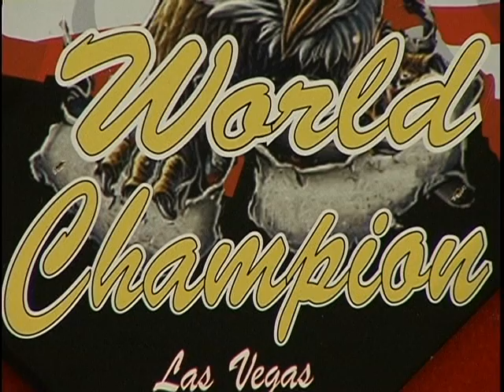World Karate Champs Aaron & Christian Reis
Pete Sumulong brings us the story of father and son world karate champs, Aaron & Christian Reis of Saint George, Utah.